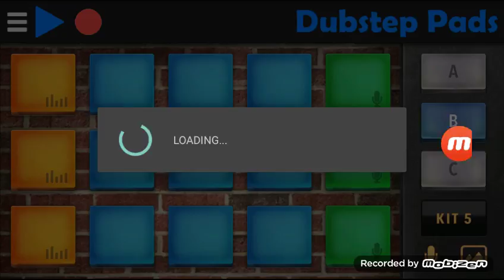CHECK OUT THIS DUBSTEP PAD BEAT PART THREE